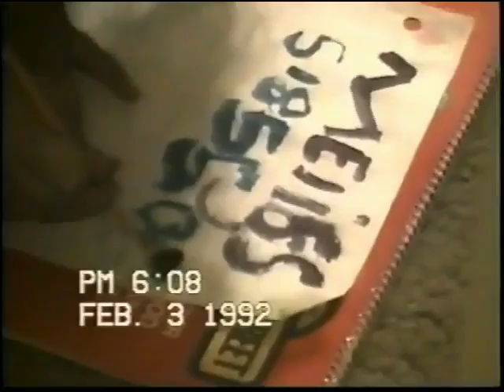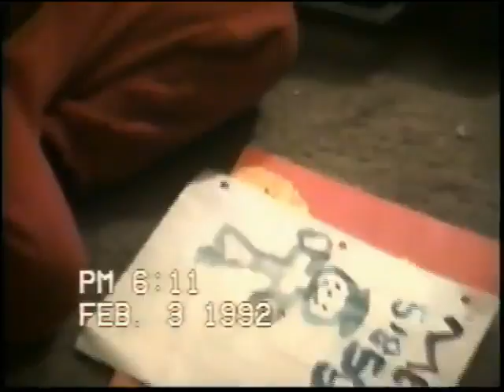FLORES FAMILY HOME VIDEOS feb '92 at home 10